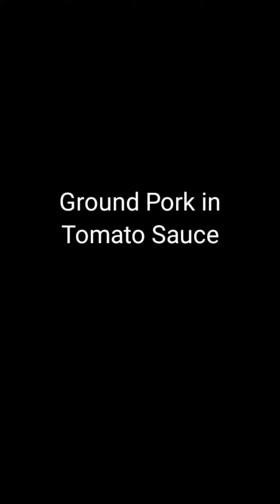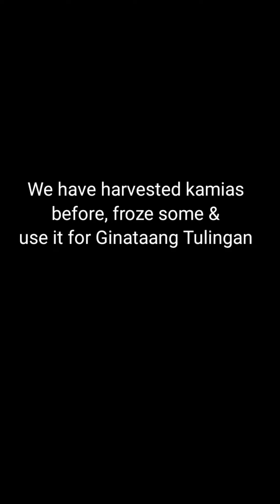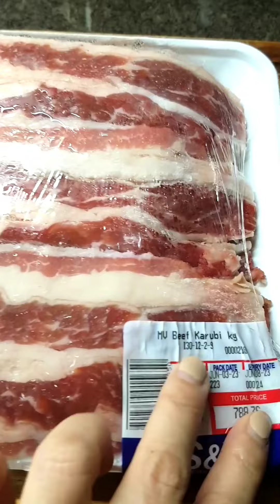Ulam Ideas by Mai Goodness | Compilation of Meat, Fish and Vegetables Dishes I Cook at Home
Sharing to you guys my compilation of ulam ideas (dish ideas) that may be of help to you when planning your family's meals.
Enjoy the food and music as well, have a great day everyone!